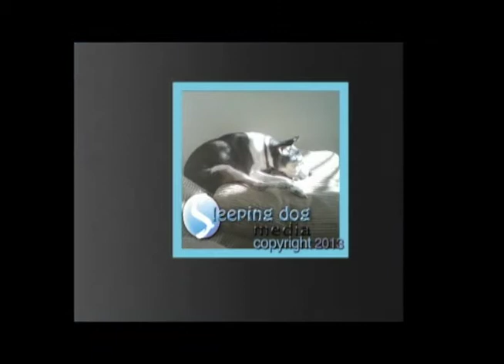In Focus with Eden Lane - 602 Ballet Mistresses take on " Giselle"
In Focus with Eden Lane - 602 Ballet Mistresses take on " Giselle" from infocustv. Like this? Watch the latest episode of infocustv on Blip!

We return to rehearsal for "Giselle" at Colorado Ballet this time with two Ballet Mistresses. Lorita Travagliaapos;s experience with this classic storybook ballet began with Nureyev and Evdokimova at Berlin Ballet in 1978. Sandra Brownapos;s started at American Ballet Theater in 1988. Both of these incredible women have danced most of the roles form corps de ballet to soloist. Eden learns how this extensive experience helps the young dancers capture the unique spirit of "Giselle"